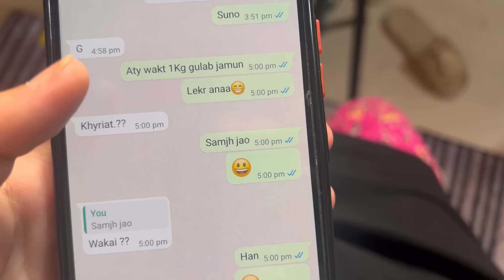My Pregnancy Story || Our Reaction😍🥹 || Surprise Pregnancy GoodNews😍